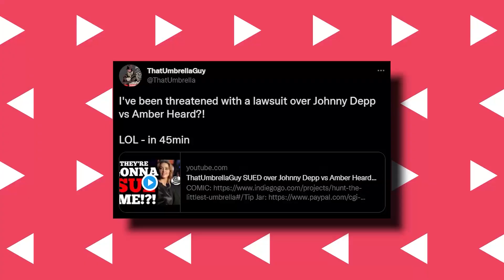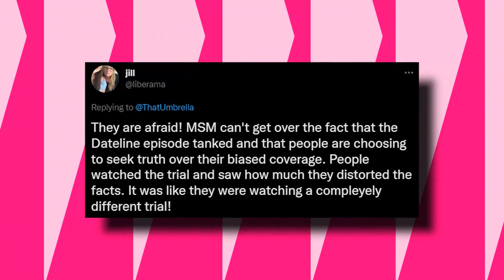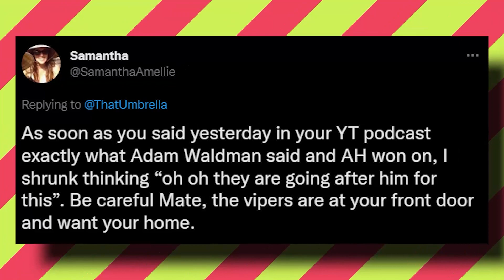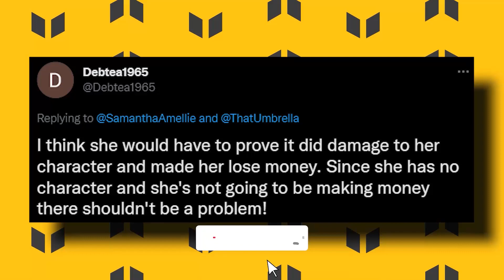¡ERROR de Amber! Amenaza con DEMANDAR a Seguidores De Johnny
Amber y su equipo decidieron amenazar a ThatUmbrellaGuy con una demanda, pero obtuvieron una respuesta muy diferente a la que imaginaban.